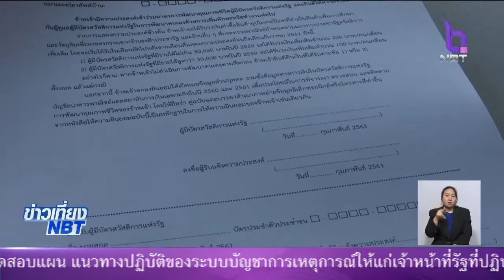แห่สมัครฝึกอาชีพคึกคัก ผู้ถือบัตรสวัสดิการรัฐยะลา แจ้งเข้าร่วมโครงการก่อนหมดเขตพรุ่งนี้(28 ก.พ.61)